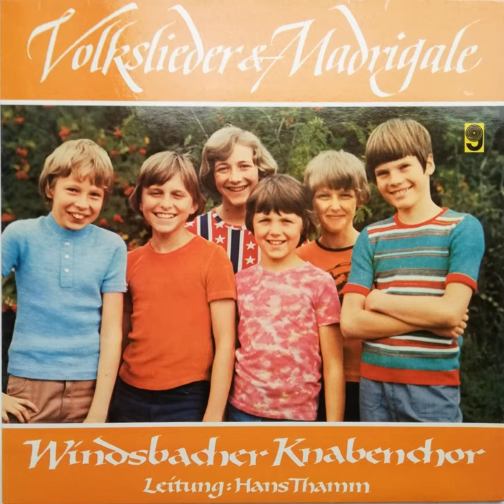Wenn ich ein Vöglein wär - Satz: Walter Reich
Windsbacher Knabenchor (ca. 1970)
Leitung: Hans Thamm